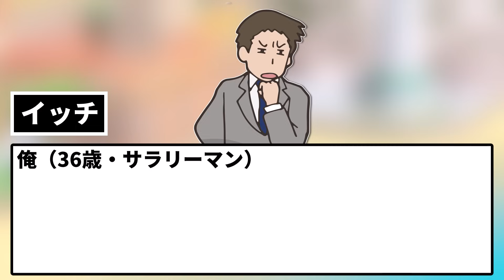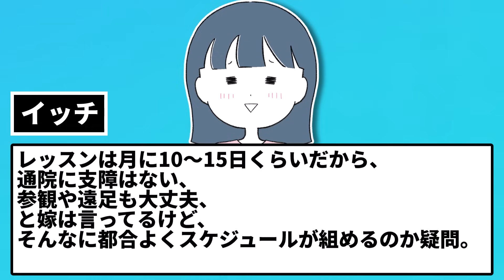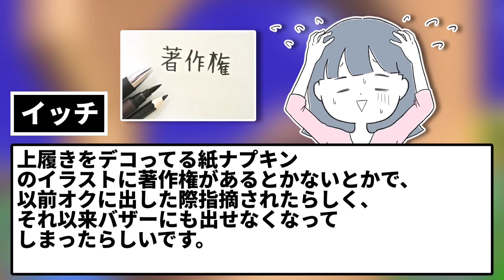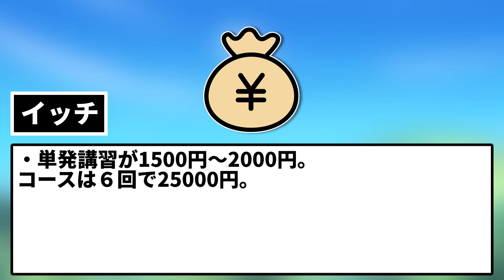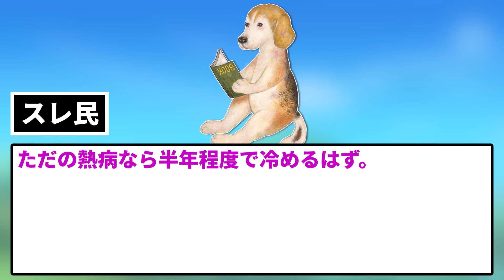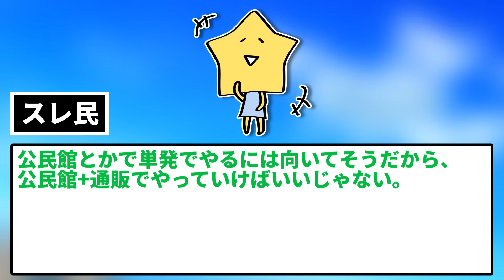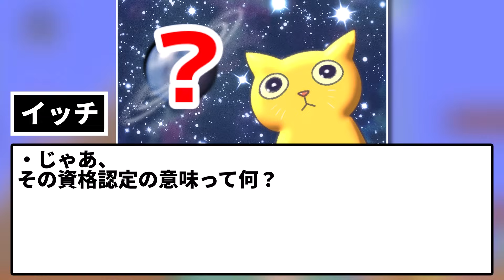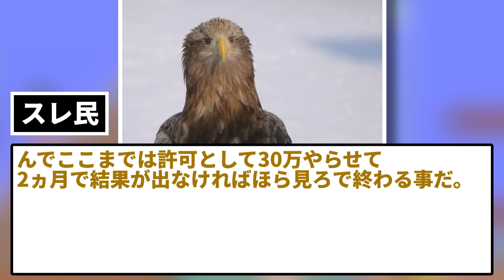【2ch修羅場スレ】ハンドクラフト趣味の嫁が「クラフト教室を開きたいから保証人になって欲しい」とか言ってきた…しかもその費用は共有財産から出すつもりだと…【ゆっくり】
離婚する程でない夫婦間の悩みを相談するスレに書き込むイッチ。

5chの使用許諾申請済みです。

使用素材：
■合成音声
AquesTalk

■背景動画
pixabay様

■BGM・SE
DOVA-SYNDROME様

■画像
photo-ac様